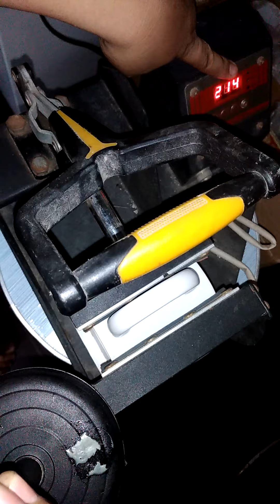personalised mug for Christmas